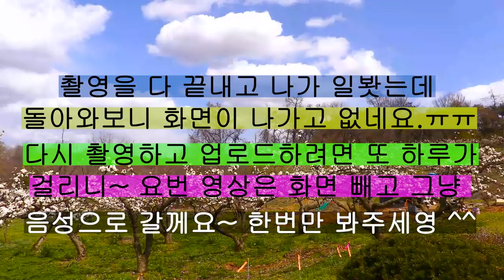(실화)지하궁전을 만들고 미녀들을 납치하여 궁녀로 만들어버린 땅청씨 (마지막하회)